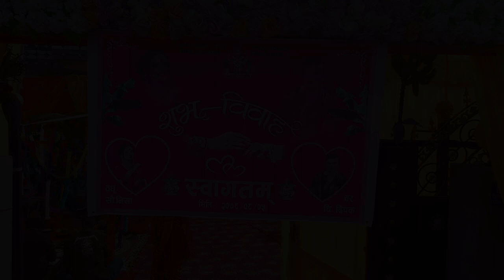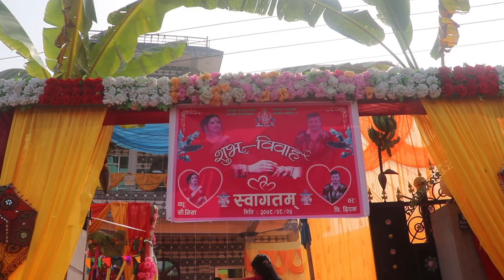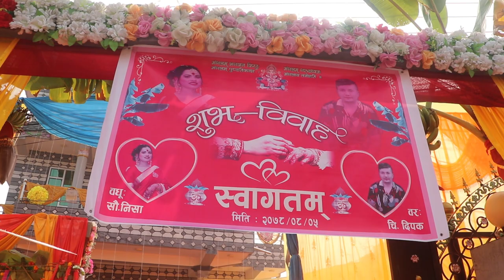Nisha's Wedding (PART 1)